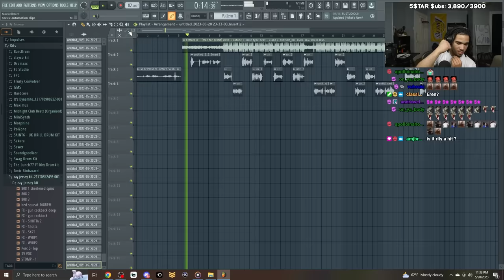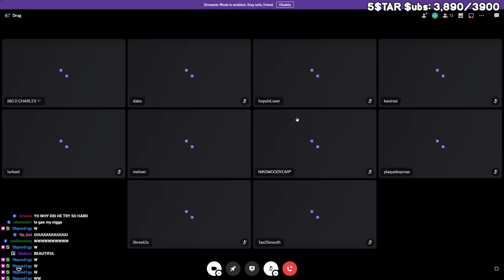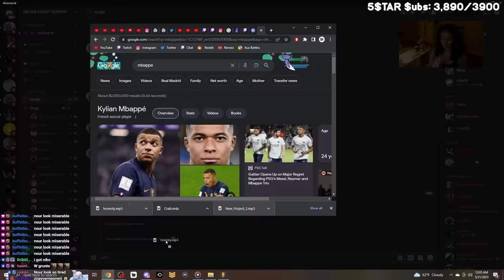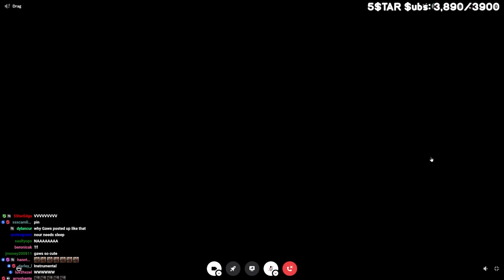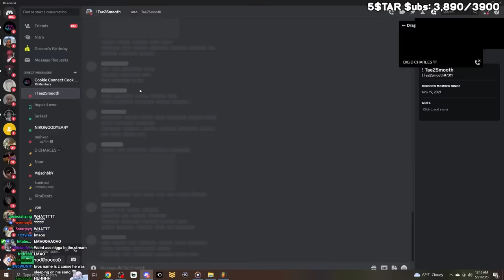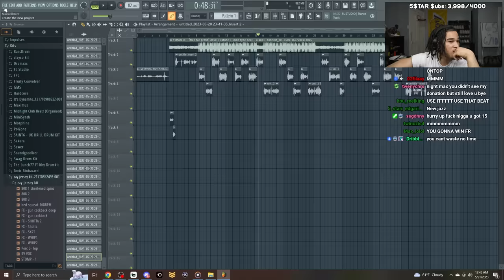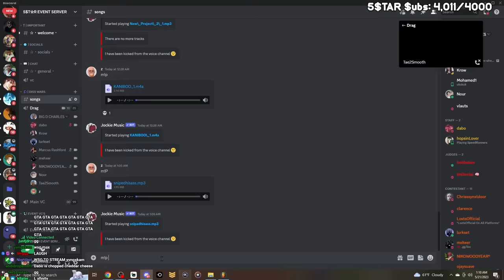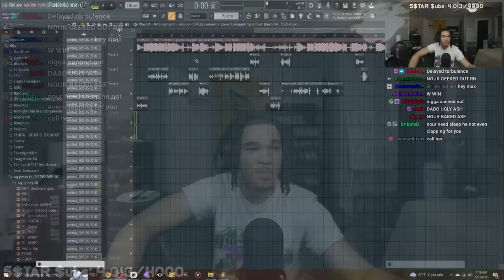whoever makes the best love song wins a free gf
In this video, plaqueboymax does a diss wars against members of his community to compete for kani rose's love!